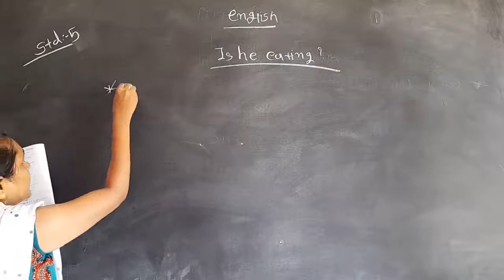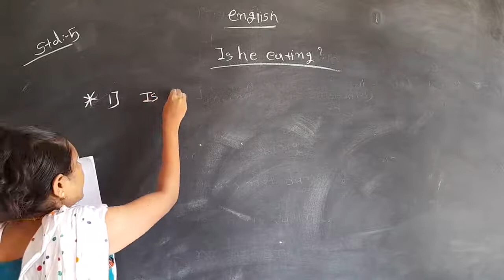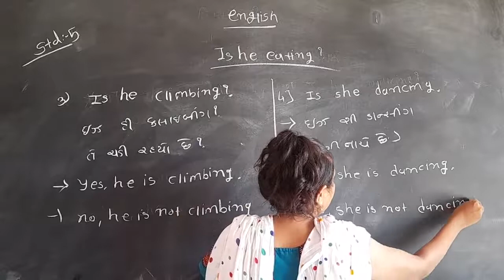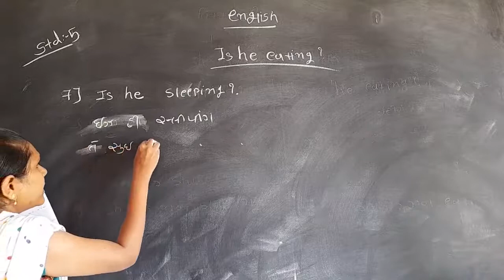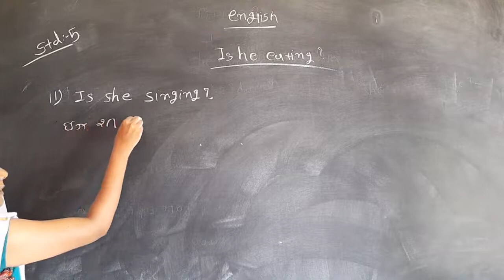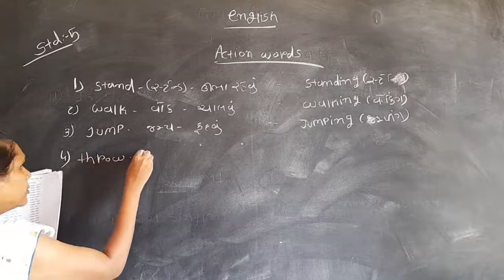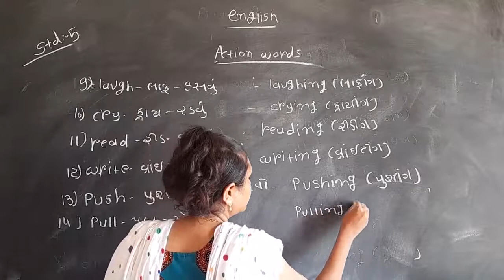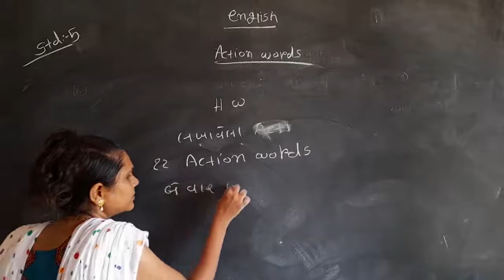Std - 5 English (20/07/2021)